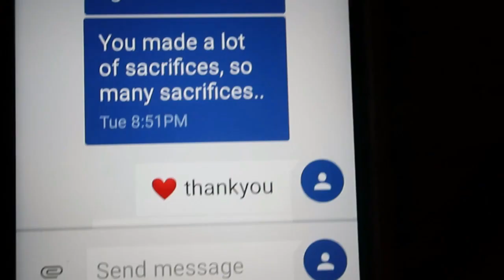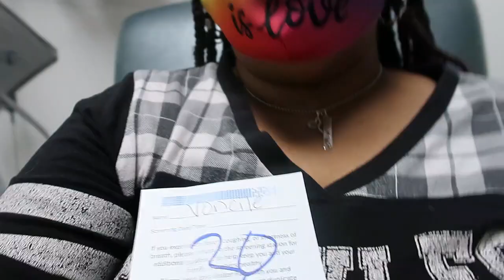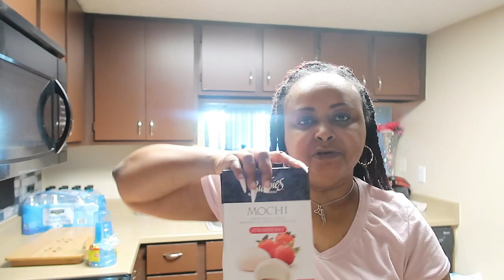SINGLE AGAIN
CHRIS BROWN-THIS CHRISTMAS INSTRUMENTAL
RECORDED AND MIXED AT FYNGER MADE STUDIO

Facebook me that @ Or Voncile Middleton Richardson

Ig (Instagram) me that @Voncile_TV

Wondershare/Filmora

Category
People & Blogs